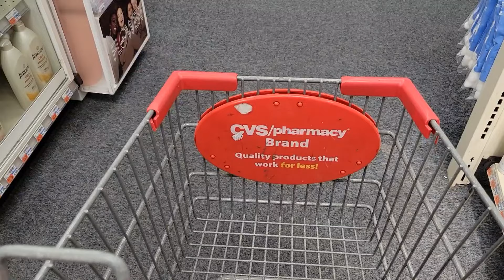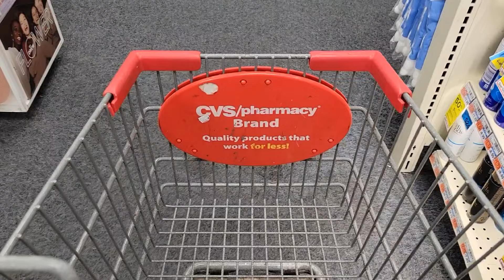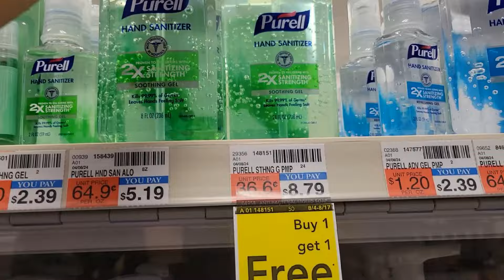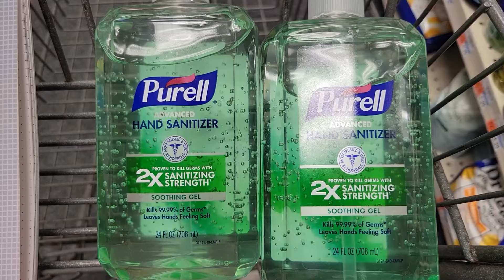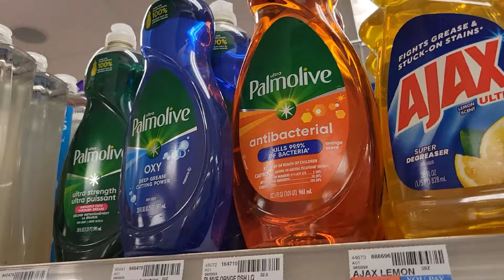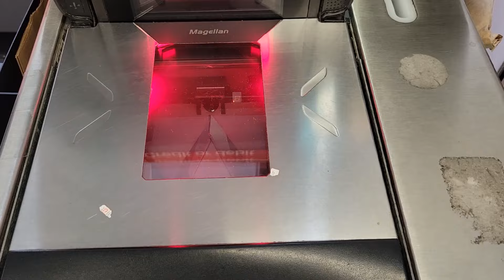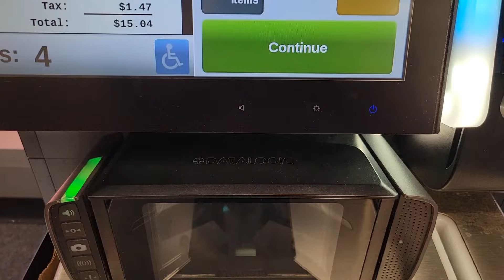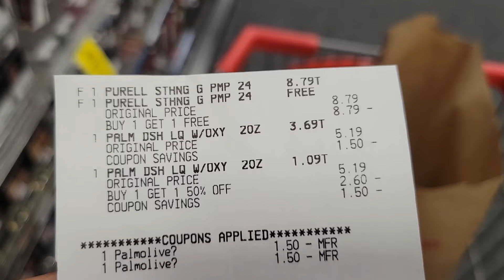🔥pero ya CUPONEASTE por estos productos?!!